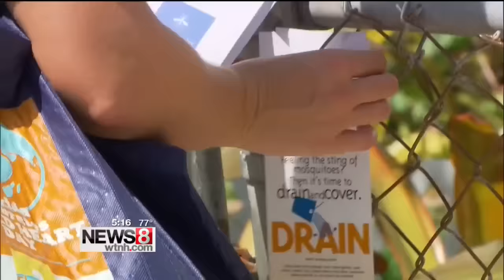10 cases of Zika virus in Florida